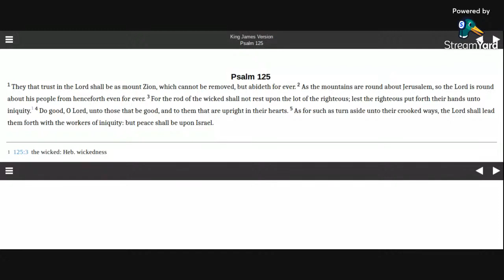Psalm 125 KJV (audio with text)